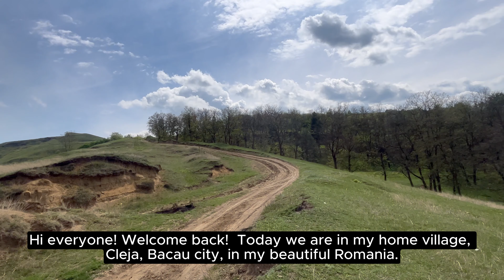Natural reserve " Cineritele de Nutasca-Ruseni, Cleja, Bacau, Romania